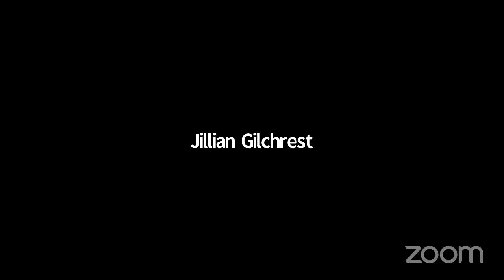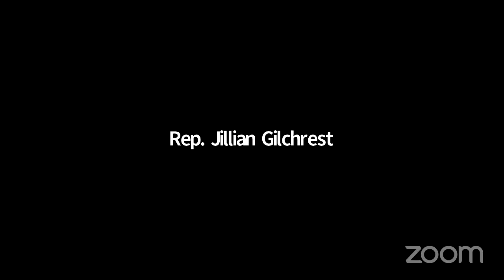Public Health Committee Meeting